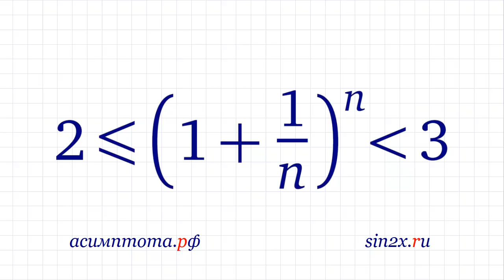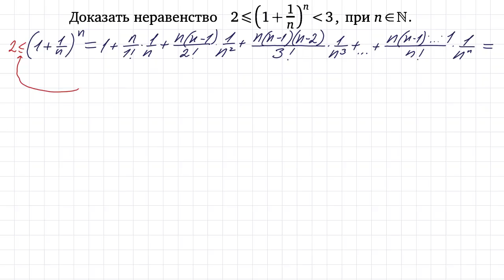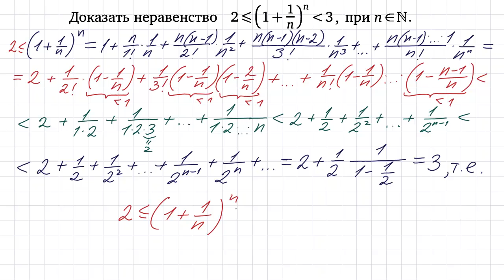Доказать неравенство: (1+1/n)^n больше 2 и меньше 3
Доказать, что (1+1/n)^n больше или равно 2 и меньше 3.